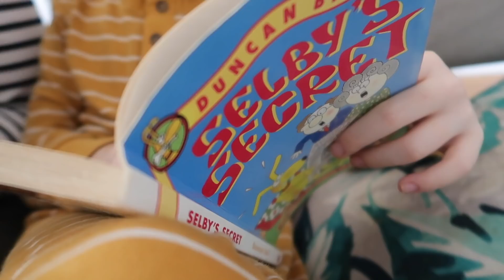THE TWINS ARE STARTING TO INTERACT WITH EACH OTHER (so cute!)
Ro went off this morning to get his 4 wisdom teeth removed all at once, wish him luck! Its so wonderful to see that the twins are so in love with each other, they can't stop smiling and laughing at each other. ❤️

Re-Play Recycled Plastic Tableware (Now including 4 new colours!)

Our kids clothing are from DUNS Sweden and Coddi & Womple which can be bought directly from our shop!

We are now happy to announce the twins arrival five years later after the triplets in October 2020!

Youtube Music